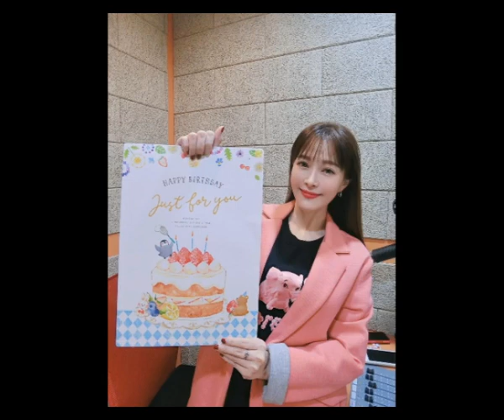人生就像是一杯酒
为什么人的追求没有尽头
贪婪的心总有借口
放任忙碌把岁月偷走
一半后悔一半继续奢求
要的一切自己都捉摸不透
多少故事海市蜃楼
有人在繁华之中泪流
有人一无所有快乐无忧
其实人生就像是一杯酒
喝的是感情品的是自由
无所谓最后能把什么留
幸福只是一瞬的感受
喝的是滋味醉的是回首
别纠结一路失去和拥有
过好当下时光不能倒流
不能倒流